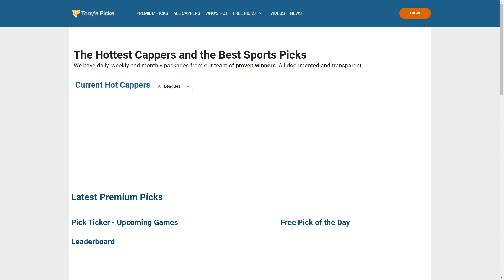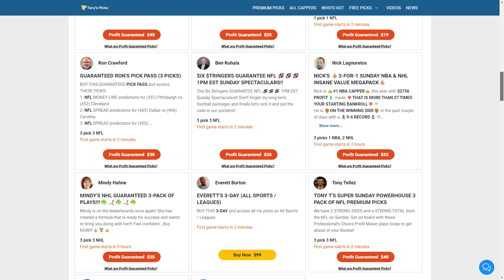9 FREE NBA Picks and Predictions on NBA Betting Tips for Today, Sunday 11/19/2023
11/19/2023 FREE NBA Picks and Predictions on NBA Betting Tips for Today,

NBA GAMES FOR TODAY:
0:00 Intro
1:34 Philadelphia 76ers vs. Brooklyn Nets
2:45 Detroit Pistons vs. Toronto Raptors
3:55 Orlando Magic vs. Indiana Pacers
5:04 Denver Nuggets vs. Cleveland Cavaliers
6:13 Sacramento Kings vs. Dallas Mavericks
7:29 Boston Celtics vs. Memphis Grizzlies
8:36 Phoenix Suns vs. Utah Jazz
9:35 Oklahoma City Thunder vs. Portland Trail Blazers
10:44 Houston Rockets vs. Los Angeles Laker